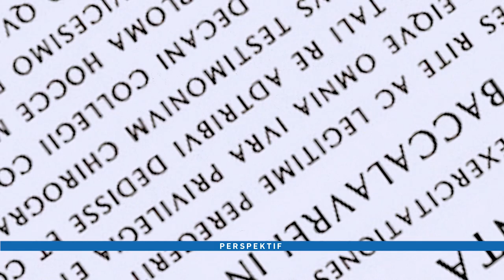PERSPEKTIF: JAWABAN CINTA LAURA TENTANG MISS UNIVERSE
Setiap orang pasti punya target hidup, cita-cita dan ambisi biasanya menjadi tujuan akhir sebuah proses kehidupan. CintaLaura adalah salah satu gadis muda yang memiliki ambisi yang sangat tinggi, yakni menjadi artis Hollywood yang mendunia.

Upayanya tinggal di Amerika bukanlah percuma, banyak pelajaran yang ia ambil di sana. Namun ia kembali ke Indonesia untuk mencari jalan lain atas karirnya yang belum juga melonjak. Tujuannya sama, yaitu "mendunia".

Menjadi penakluk dunia memang tak mudah, Cinta Laura pun belum merasa berhasil atas karirnya. Artis yang dulu sering dibully karena logat bulenya, membuktikan bahwa pendidikan itu penting. Menurut Cinta, sudah menjadi artis terkenal pun seharusnya masih butuh banyak belajar.

Apakah Cinta menyesal pernah pindah ke Amerika? Apakah ia merasa gagal? Apa tujuannya kembali ke Indonesia? Bagaimana proses casting dan syuting di Amerika?

Saksikan PerspektifMetroTV setiap Sabtu pukul 22:05 WIB di MetroTV.